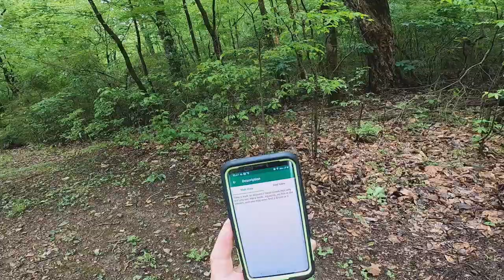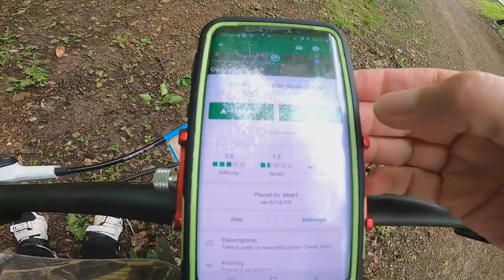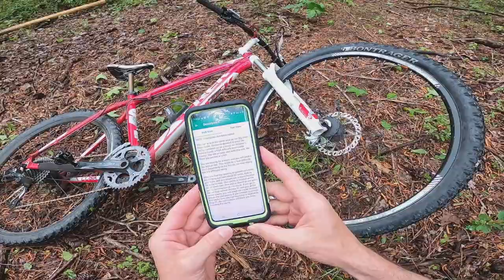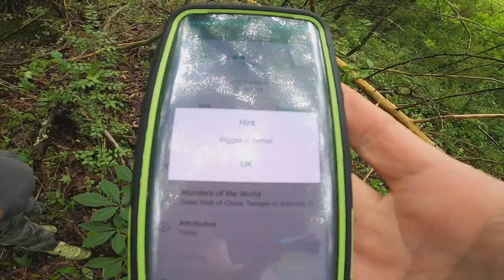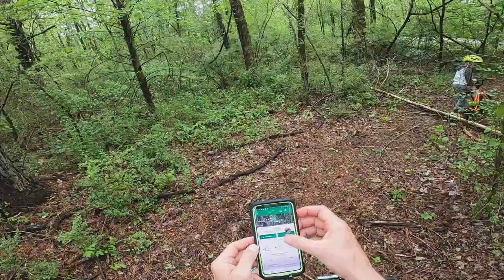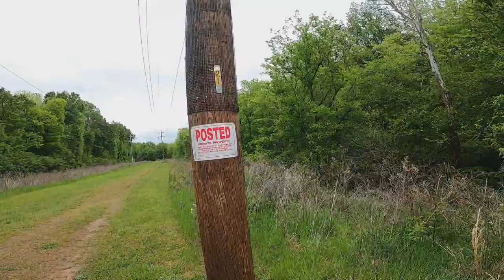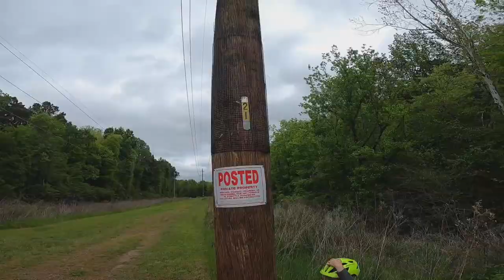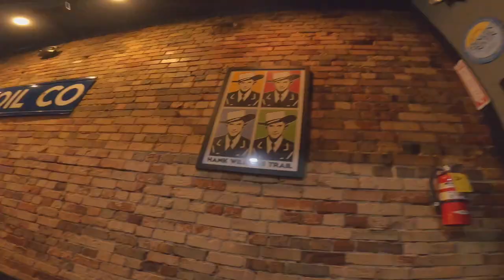GEOCACHING with JT Swan Creek Trail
JT and I are Geocaching in Athens, Alabama on the Swan Creek Trail. While riding our Trek bikes. Enjoy the adventure!